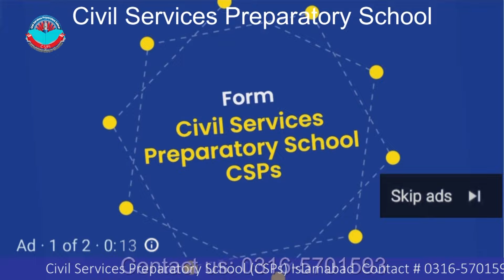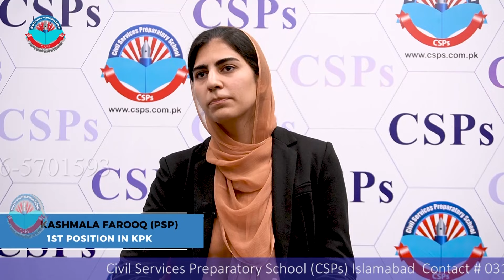CSS 2022 Topper of KPK Mock Interview | CSS Academy Islamabad | Kashmala | PSP (Part-1)